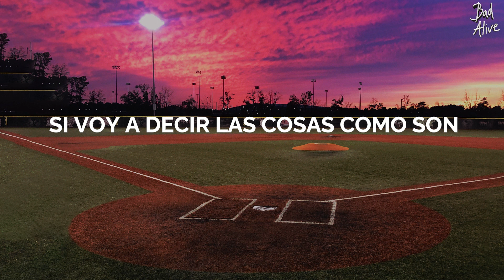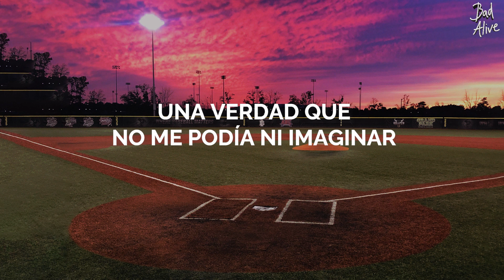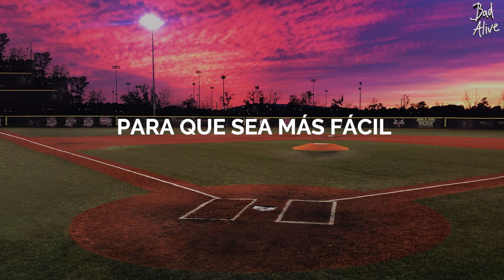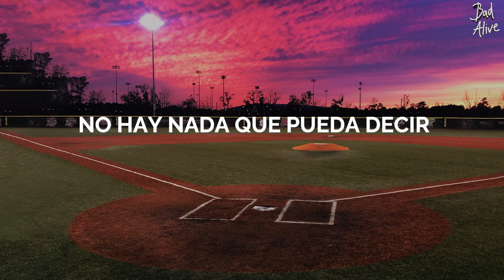Greyson Chance - Homerun Hitter | Sub Español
Greyson Chance - Homerun Hitter | Traducida / Subtitulada al Español
Greyson Chance - Homerun Hitter | Español

Bienvenidxs todxs, espero y se encuentren en un buen momento de sus vidas, y en el caso de que no sea así, puedan salir pronto de ahí y encontrar el camino hacia el lugar donde quieren estar. 💖 Les mando las mejores vibras, nos vemos. 👀💕

📝Holi, muchas gracias @jhorlinambrocioyanz3306 por pedir este video, desde que salió el álbum de Greyson no había tenido la oportunidad de ponerme a leer las letras y sin duda la de esta canción me conmovió mucho, espero la aprecien mucho📝

✨Les dejo esta canción para que la disfruten, la canten, se identifiquen con ella, la dediquen, etc. En fin, la música es de todxs y para todxs. ✨

*La traducción/subtitulación está adaptada para que sea más comprensible/coloquial y ajustada con pronombres neutros y/o incluyentes*

| Greyson Chance - Homerun Hitter (Letra) |
If I'm gonna say it like it is
We've become identical to them
We've become the strangers we don't know
A dying rose
I'm forty miles North of where we met
You're forty miles South of where we live
It doesn't matter where we try to go
If all the exits are closed

There's nothing I could say
To keep my head above the water
There's nothing I could do
If I lose one, I lose two

'Cause I thought you were the Homerun Hitter, the cherry that never bitters
Like the first taste of heat, the feeling I want to keep until I'm dead (Dead, dead)
There's nothing I could do (Do, do)
And I thought you were a Cold Blood Assassin, a truth I couldn't imagine
But that light never painted the room
Now there's nothing I could do (Do, do)
To make it easier on you

It's more than just the fire going out
It's more than just the candles on the ground
It's everything you wanted us to be
The parts I won't see
The door I always locked, you left it open
Too afraid that you would blink and it would close-in
And we would lose our vulnerability
Oh, we were so naive

To make it easier on—

Easier on—, easier on—
Easier on you

There's nothing I could say to keep those gorgeous eyes from crying
If I lose you, I lose too

Easier on you

All copyrights go to whom it belongs.